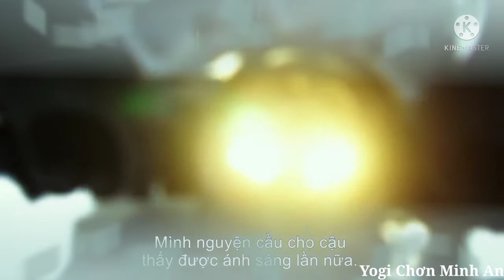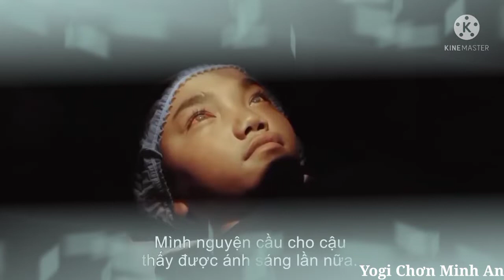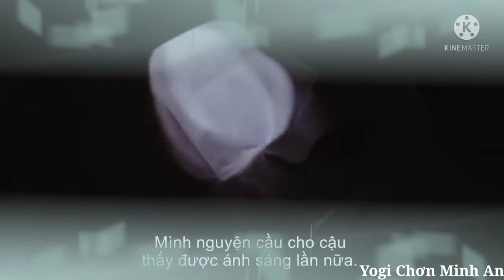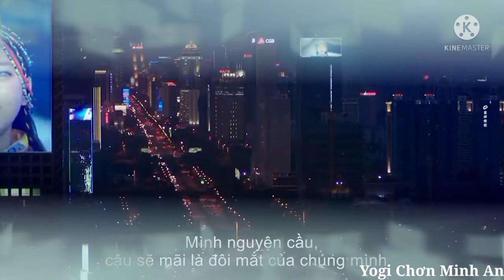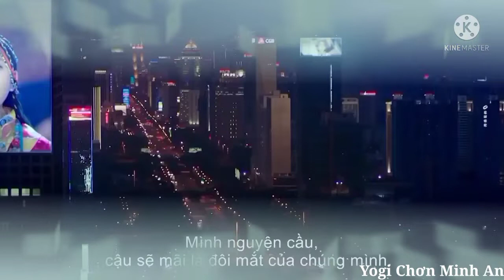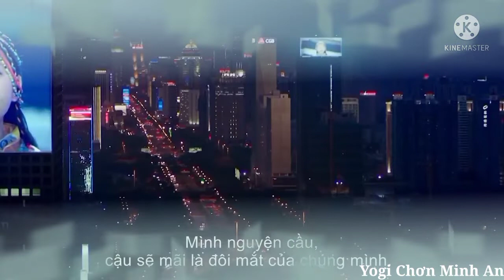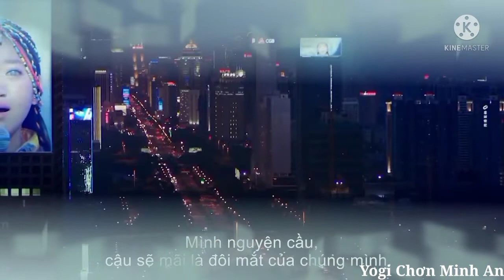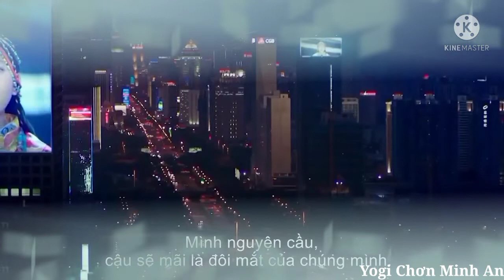Tibetan Mantra: OHM TARE TUTTARE TURE SOHA